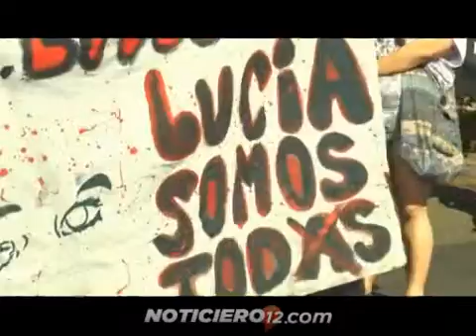A tres años del crimen familiares y estudiantes marcharon pidiendo justicia por Lucía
Cerca de un centenario de estudiantes, amigos y familiares se juntaron y marcharon por las calles de Posadas hasta el juzgado de instrucción UNO pidiendo justicia y el esclarecimiento del crimen de LUCIA MAIDANA ocurrido hace tres años atrás en un inquilinato del barrio palomar de Posadas.
La marcha fue encabezada por la hermana de Lucia, felicitas Maidana y varias organizaciones universitarias.
TELÉFONOS Y NOTEBOOK EN LA MIRA
Con respecto a los avances en la investigación del femicidio de Lucía Maidana, fuentes judiciales indicaron que se están realizando pericias de los teléfonos de los imputados e incluso de los testigos.
Por otro parte, siempre se mencionó como una clave que podría ayudar en la causa las pericias técnicas que se llevaban adelante alrededor de la notebook de Lucía, único elemento con el que escapó el autor del asesinato.
La Justicia provincial ordenó una suerte de seguimiento virtual de esa máquina, que contaba con un sistema que en principio permitiría captar el punto geográfico desde el que volviera a encenderse.
419